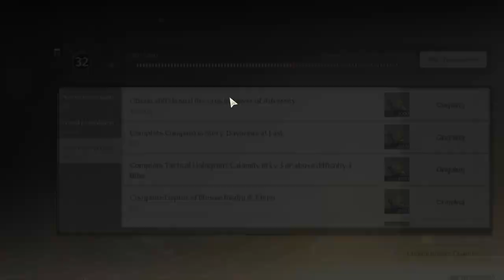[Last min] WuWa Alloy Smelt Guide/Walkthrough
My Name Is Twidd1e
Wuthering Waves is a game that features open-world exploration with rich and diverse narrative and a high degree of freedom of combat.
The story is set after a mysterious Lament swept the globe, wiping out most of humanity and leaving it on the verge of extinction. After the Lament, unknown beings and monsters have been appearing all around the world, but humanity soon adapts to the threat and finds a way to cope, and live with the monsters, slowly rebuilding civilization.
The player takes the role of the Rover, who has woken from its deep slumber. On the Rover's journey, they'll explore the vast lands and are greeted by an expansive new world filled with novel sights and newfangled tech.

0:39 Starting Quest/event
3:50 Breath Rift
7:32 Freezing Rift
10:23 Scorching Rift
13:30 Rapido Rift
17:21 Striking Rift
20:33 Intimidating Rift
23:39 Deafening Rift
26:58 Furious Rift
30:13 Ethereal Rift
33:08 Everlasting Rift
36:26 Rewards, strategies & thoughts
39:23 Ending of the quest